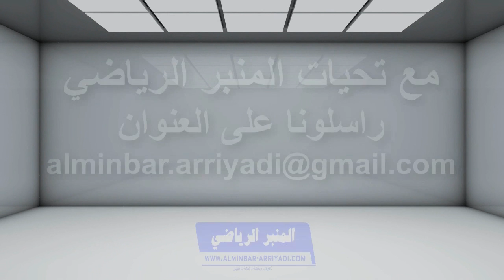مع فيصل بوجدي مدرب صقر أكادير 2016-04-09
تصريح ل فيصل بوجدي مدرب صقر أكادير بمناسبة مباراة نصف نهائي كأس لكرة القدم داخل القاعة ضد فريق تيدوكلا تيزنيت و التي جرت بقاعة اناروز بتيزنيت بتاريخ 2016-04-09.